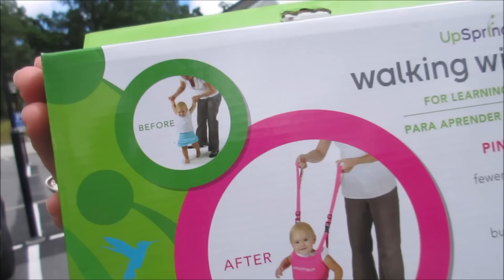Vagnupphämtning! - Sabina & Ludde v.27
Sabina och Ludde far iväg med sin opålitliga bild för att hämta upp den nya vagnen! Se hur din bebis utvecklas med Libero-appen, ladda ner den här:

I samarbete med Libero.